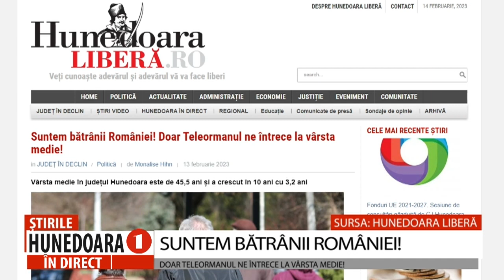SUNTEM BĂTRÂNII ROMÂNIEI!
DOAR TELEORMANUL NE ÎNTRECE LA VÂRSTA MEDIE!
    Județul Hunedoara ocupă locul al doilea în țară în ierarhizarea județelor după vârsta medie. La Recensământul populației din anul 2021, județul Hunedoara este întrecut doar de județul Teleorman. Fenomenul de îmbătrânire a populației județului s-a accentuat în ultimii 10 ani. Vârsta medie a populației rezidente pentru județul Hunedoara a crescut la 45,5 ani față de 42,3 ani în 2011, consemnează publicația ”HUNEDOARA LIBERĂ”.